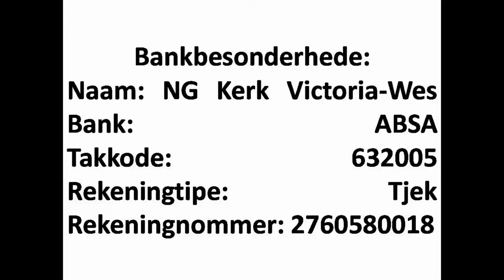NG Victoria-Wes: Preek - Ps. 127: 1-5 - Pinkster 3 (Dinsdagaand)